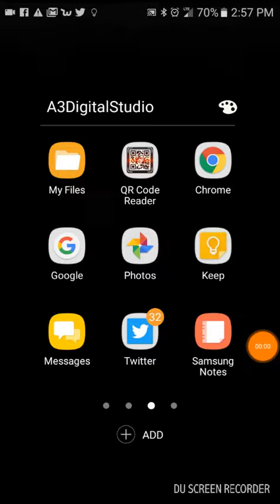I need to update to mobile site